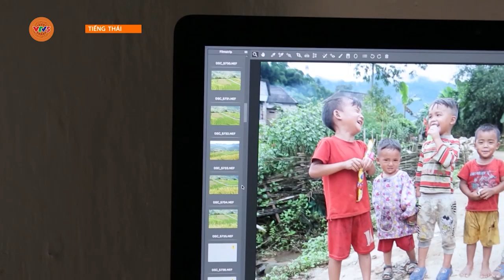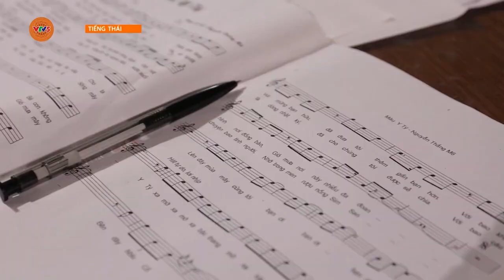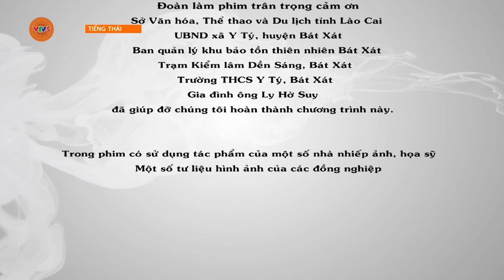[TIẾNG THÁI] RỪNG GIÀ Y TÝC | VTV5